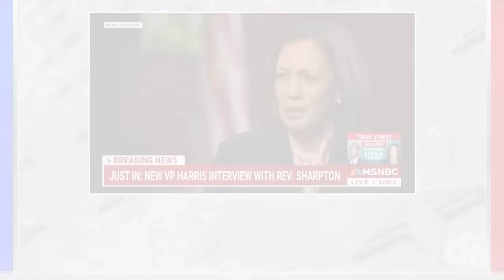Resumen de noticias de las elecciones en EE.UU.: Harris suma apoyos y Trump insiste en criticarla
La campaña de Donald Trump ingresa a la recta final del proceso electoral y mantiene los ataques hacia su contrincante, Kamala Harris. Además, insiste en la existencia de un enemigo interno en el gobierno de EE.UU. Mientras que Harris sigue sumando apoyos para su campaña, incluso de referentes que se consideran conservadores y republicanos. Aquí, un resumen con lo más destacado de la cobertura rumbo a los comicios del 5 de noviembre.

Resumen
 00:00 Trump insiste en buscar un enemigo interno
 05:51 La campaña de Kamala Harris suma apoyos, incluso de republicanos
 11:47 Trump maneja una freidora durante una parada de campaña en un McDonald's
 12:07 Esta fue la respuesta de Harris al insulto de Trump en un acto de campaña
 13:20 Musk promete US$ 1 millón diario al azar para votantes de Trump
 14:25 “Saturday Night Live” aborda la entrevista de Fox News a Kamala Harris